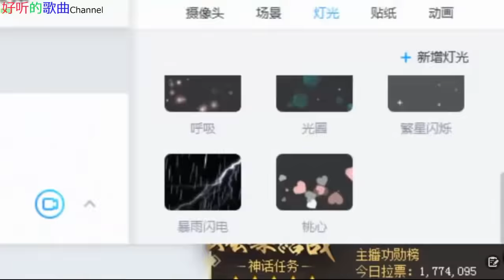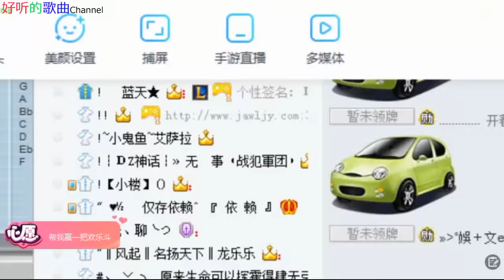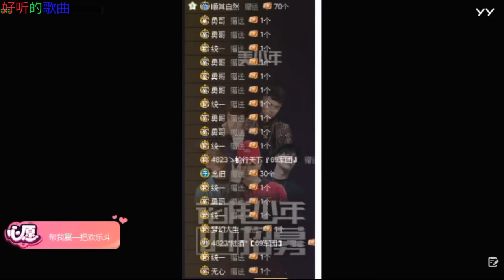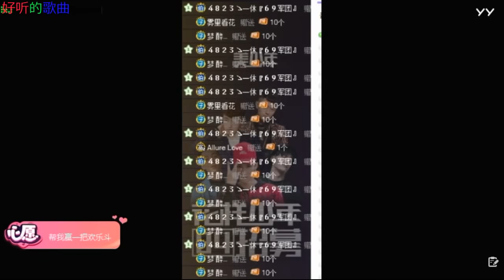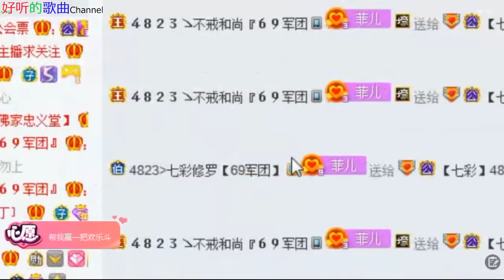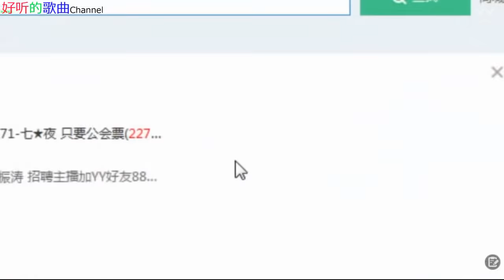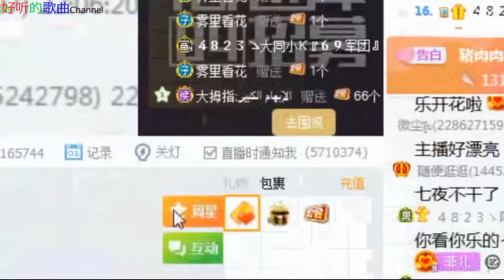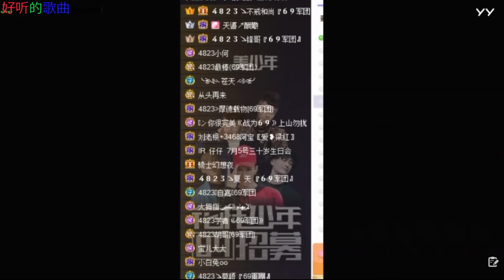神奇草原~ 摇啊摇Dj《菲儿》 主播好漂亮 2018年07月01日